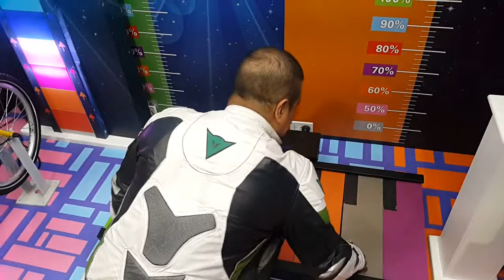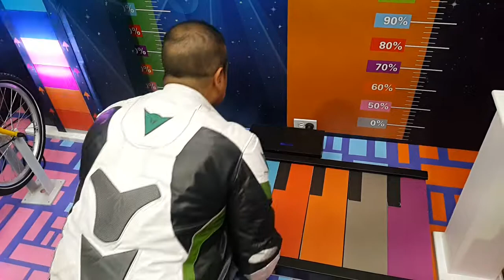STAND ESPECIAL CODENSA PIANO GIGANTE